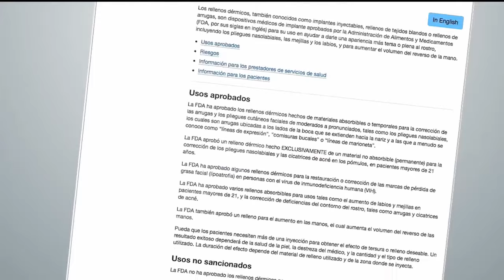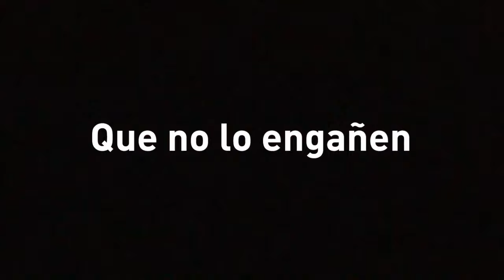Advertencia FDA | Inyecciones de silicona en el cuerpo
La FDA en Estados Unidos ha emitido advertencias sobre los graves riesgos asociados con las inyecciones de silicona en el cuerpo. Aunque algunas personas buscan estas inyecciones para mejorar su apariencia, la realidad es que pueden causar daños irreversibles. La silicona inyectada puede migrar, provocar inflamación crónica, infecciones severas, deformidades y, en casos extremos, poner en riesgo la vida.

En este video, exploramos las advertencias oficiales y los riesgos asociados con estas prácticas. Es fundamental informarse y buscar opciones seguras realizadas por profesionales certificados. Los procedimientos estéticos deben priorizar tu salud, no ponerla en peligro.

Protege tu bienestar y evita complicaciones graves. Tu salud es lo más importante.